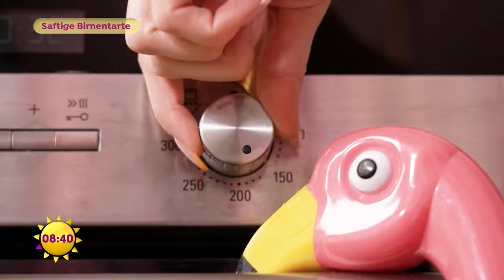Saftige Birnentarte mit fluffiger Vanillecreme | SAT.1 Frühstücksfernsehen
Lynn zaubert Köstlichkeiten ganz nach ihrem Geschmack: Saftige Birnen, eingebacken in einem weichen Teig, kombiniert mit einer fluffigen Vanillecreme und einem knusprigen Rand! Das Rezept verrät Backfee Lynn hier.